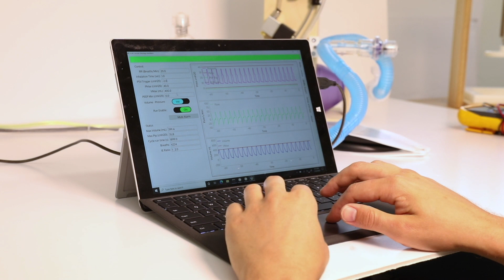Acute Shortage Ventilator (low-cost ventilator by SLAC)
SLAC scientists invent low-cost emergency ventilator and share the design for free

The technology could save the lives of COVID-19 patients when more advanced ventilators are too expensive or not available.

Are you interested in building
and distributing the ASV?

 We’re offering
no cost licenses
 through Stanford.

please contact Evan Elder
Senior Licensing Associate

Video by SLAC communications team
(Camera: Alberto Gamazo | Editing: Olivier Bonin)

Research:

D.S. Akerib, A. Ames, M. Breidenbach, M. Bressack,
P.A. Breur, E. Charles, D. Gaba, R. Herbst, C. M. Ignarra, S. Luitz,
E. H. Miller, B. Mong, T. A. Shutt, and M. Wittgen.

VA Palo Alto Health Care System

Research was supported by the DOE Office of Science through
the National Virtual Biotechnology Laboratory,
 a consortium of DOE national laboratories focused on response to
 COVID-19, with funding provided by the Coronavirus CARES Act,
and through Stanford University discretionary funds allocated
to SLAC National Accelerator Laboratory.

SLAC National Accelerator Laboratory is supported
by the U.S. Department of Energy, Office of Science.

SLAC’s COVID safety protocols require face coverings on site,
 but make exceptions for situations like
this scientist working alone in an enclosed room.

Any implied claims of safety and
 efficacy have not been evaluated by the FDA.